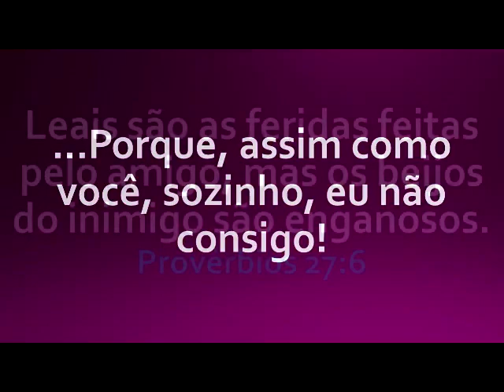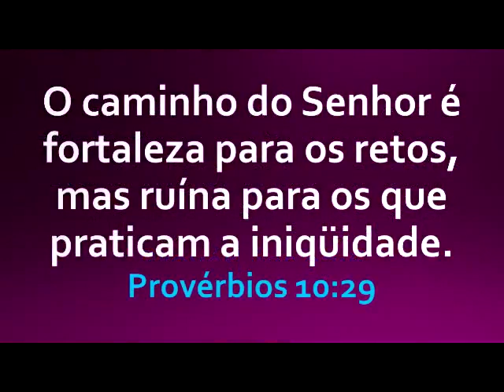A misericórdia de Deus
Fé